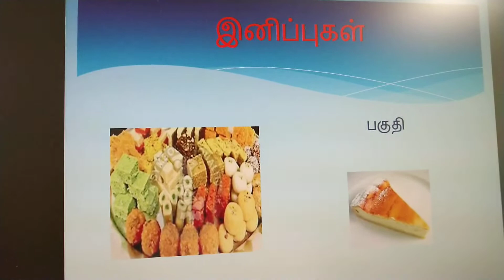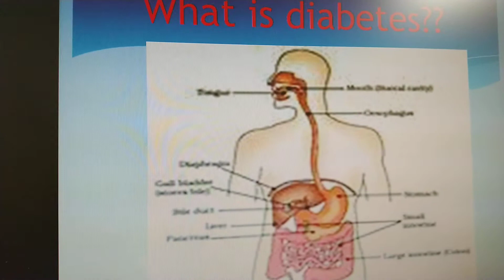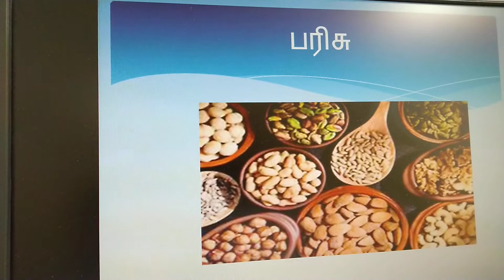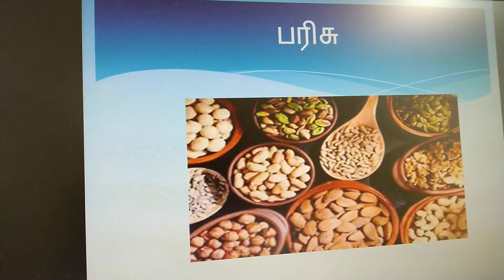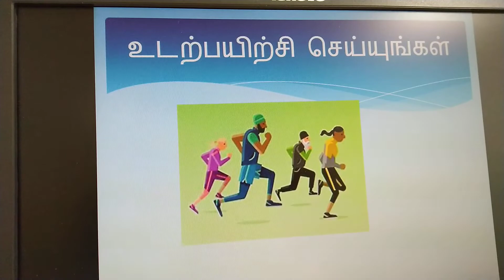சர்க்கரை நோயாளிகளுக்கு தீபாவளி. என்ன சாப்பிடலாம்? Safe and joyful diwali for diabetic patients.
Do's and don'ts during Diwali for diabetic patients. Discussed by a health professional.சர்க்கரை நோயாளிகள் தீபாவளி நாட்களில் செய்ய வேண்டியவை, செய்ய வேண்டாதவை . மருத்துவர் ஆலோசனை